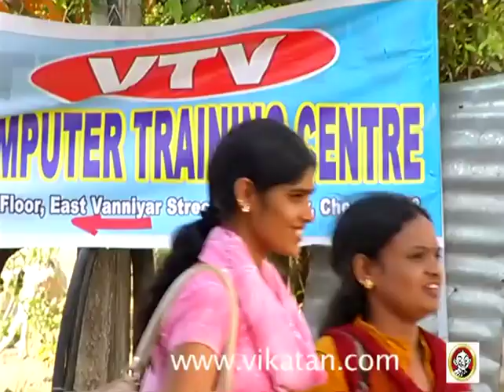Azhagi Episode 35, 28/11/11